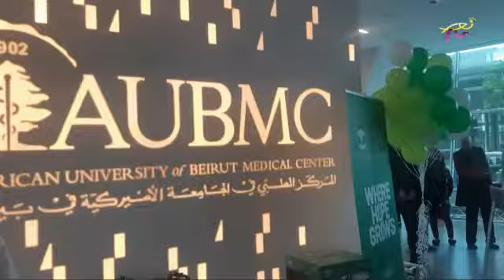عالموعد 5-2-2020 المقدمة مع باميلا حنينه وايليت مشعلاني زعرور